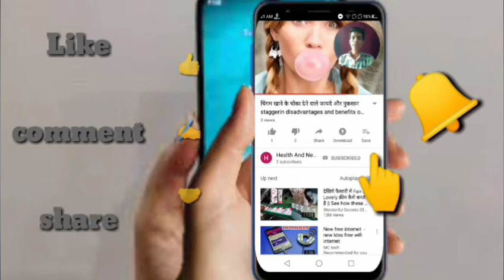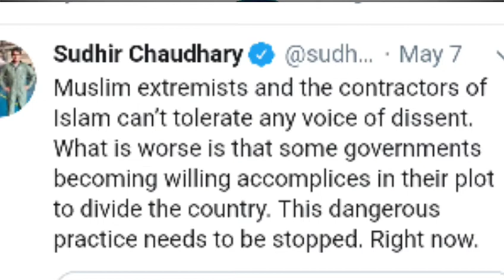जेहाद मामले में सुधीर चौधरी पर केरल मे हुई FIR file